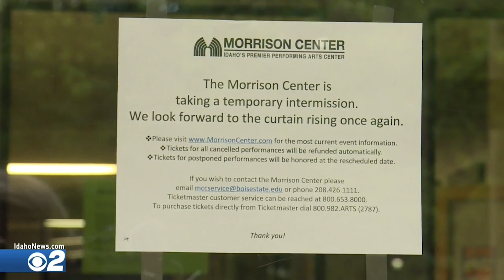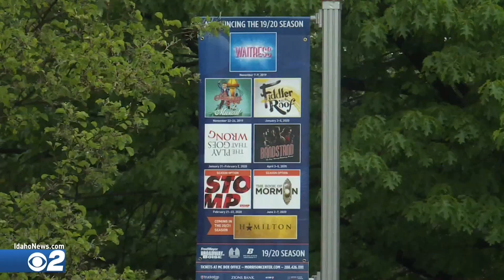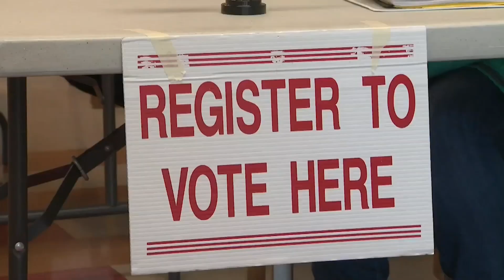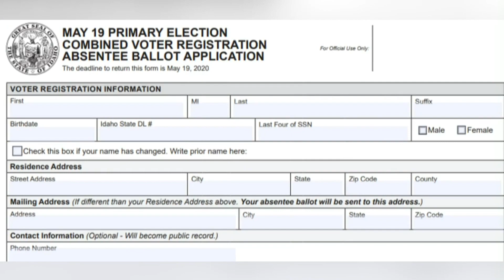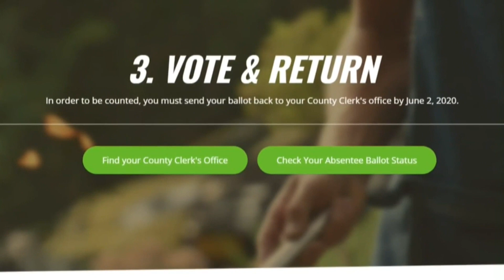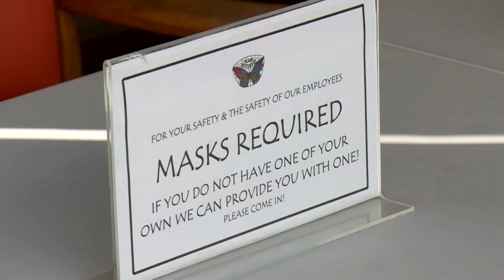Boise event centers planning to reopen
For places like the Ford Idaho Center, Morrison Center, and Expo Idaho, their venues have sat empty for over a month. Now, these places are looking to reschedule concerts and events.

00:00 - Event Centers
02:23 - Absentee Ballots
04:42 - Coronavirus Aid